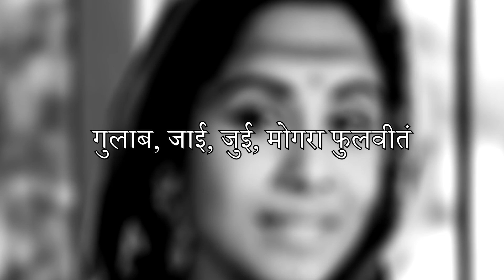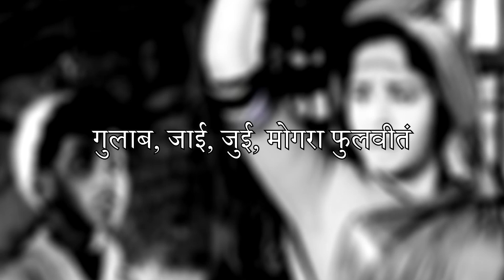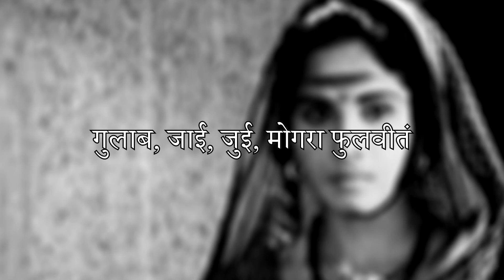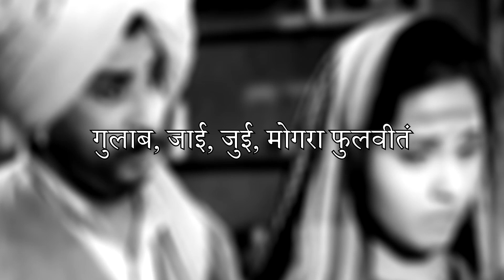Malyachya malya mandhi patach paani jaat